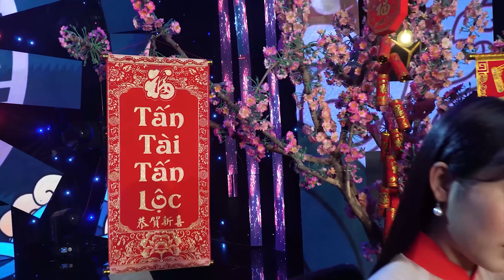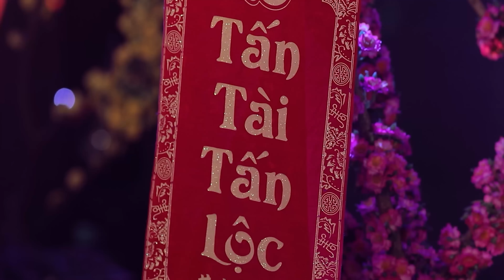LK Em Về Thấy Mùa Xuân - Hồ Phương Liên | Album Xuân Nhâm Dần ( 4K MV Official )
Đây là kênh YouTube chính thức của Ca sỹ Hồ Phương Liên (Á Quân Thần Tượng Bolero 2017)
© Bản quyền thuộc về Hồ Phương Liên Official & . Không sao chép dưới mọi hình thức !
© Copyright by Hồ Phương Liên Officialt &  ☞ Do not Reup.